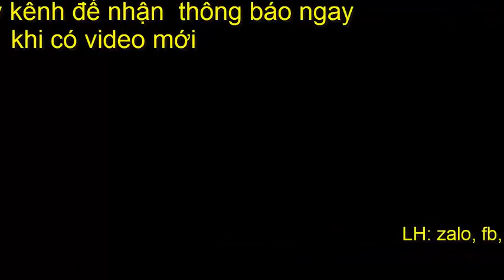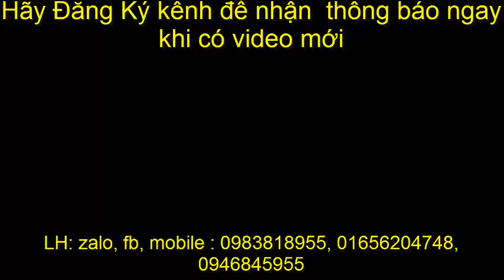Phụ tùng ô tô điện - bộ đầu xe ba bánh điện - xe máy chế xedienmotordien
- động cơ xăng 125cc có số lùi, động cơ xe lôi 3 bánh 175cc